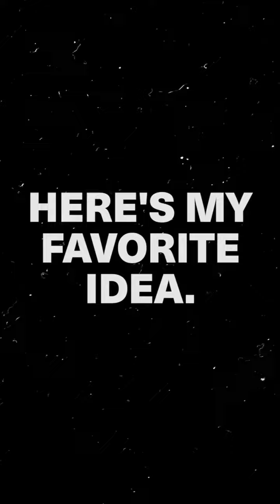This is why you cant give up!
If you know someone who could use this video Making Money Online, share it with them!